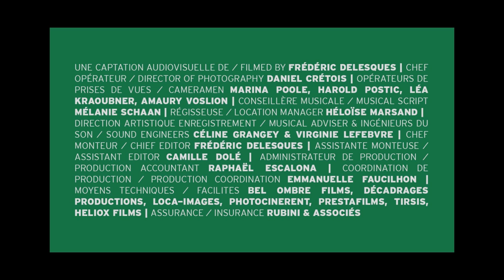Concerto pour violon Sibelius - David Grimal & Les Dissonances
Sibelius, Concerto pour violon en ré mineur, op 47 (3ème mouvement).
III. Allegro, ma non tanto
Interprété par David Grimal & Les Dissonances

Concert enregistré à la Philharmonie de Paris - Cité de la musique (09/02/2015).